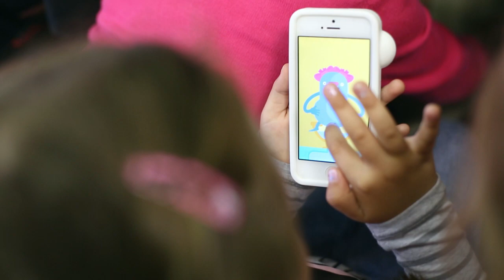Duckie Deck Gotta Go - Potty training for your toddler!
The all-new Duckie Deck Gotta Go is loads of fun! Teach your toddler the how-to’s of going number two, with the help of funny characters and a maze of toilet tubes. Perfect for advanced potty training.

Duckie Deck Gotta Go shows what happens to our snacks after they’re consumed, while playfully teaching kids wholesome bathroom habits.

potty training tips, parenting tips, toilet training, toilet training tips, how to teach your toddler, toddler toilet training